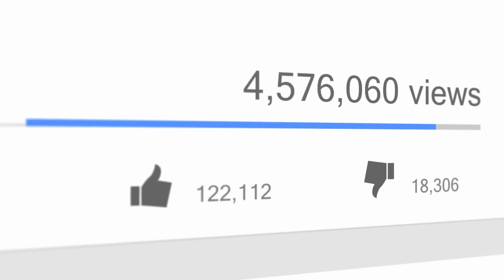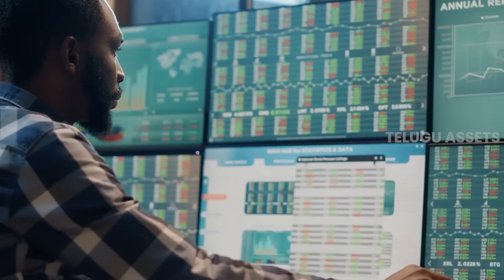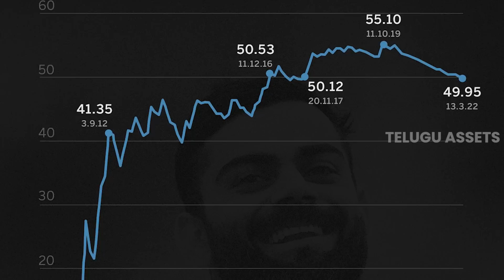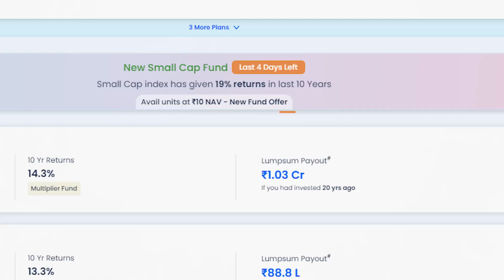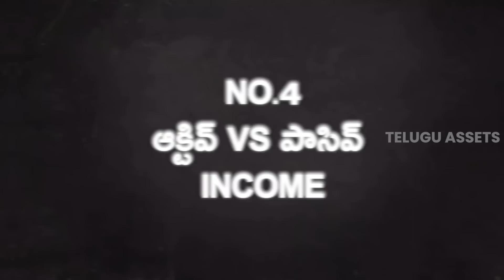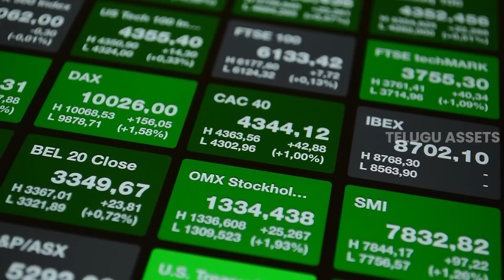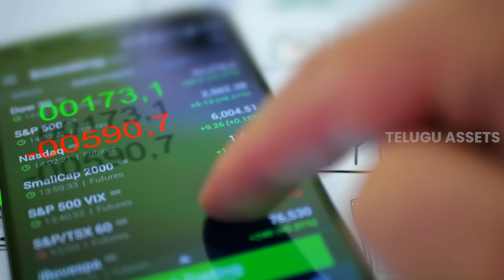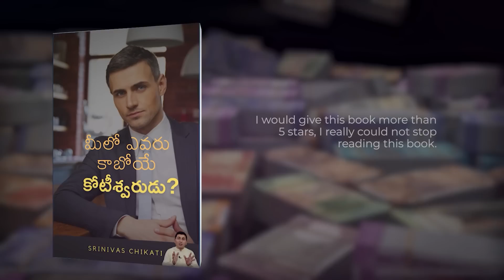Long-Term Investing vs. Short-Term Trading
✅ Callme4 App  ID: CSG@cm4
Play With Credit Cards with Highest Rewards :
The Truth Behind Investing and Trading: Case Studies Revealed

Discover the crucial differences between stock market investing and trading in this eye-opening video.
Uncover why millions are losing money in the market despite the growing popularity of demat accounts.
Learn practical case studies and explore 10 key distinctions between investing and trading. From risk management to billionaire success stories, find out what truly matters in the world of stocks.
Don't miss our insights into active vs. passive income and the impact of political and economic news. Watch till the end for valuable advice on how to secure your financial future.